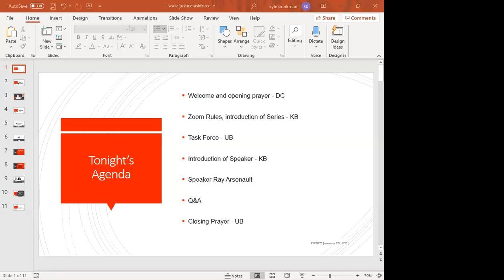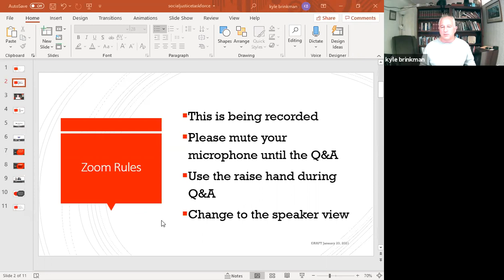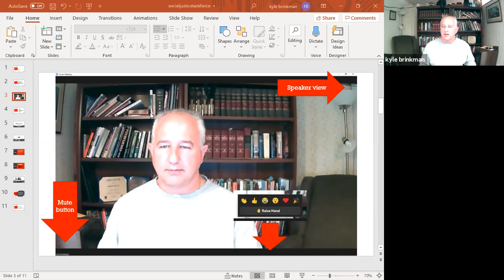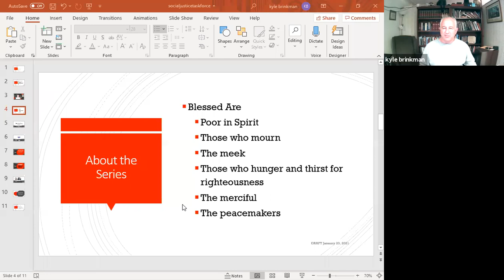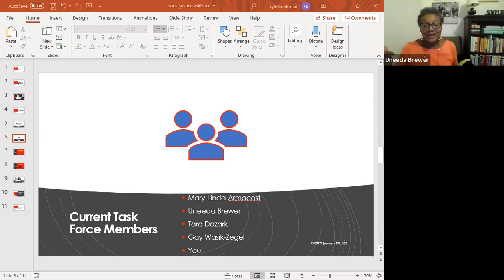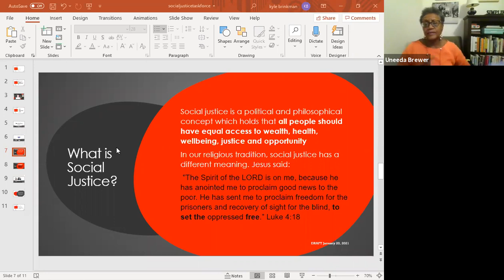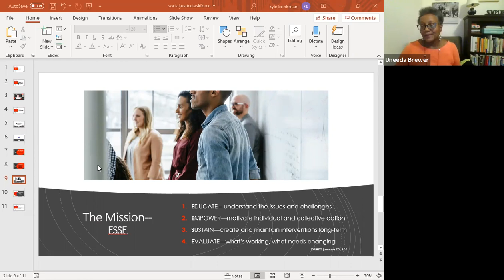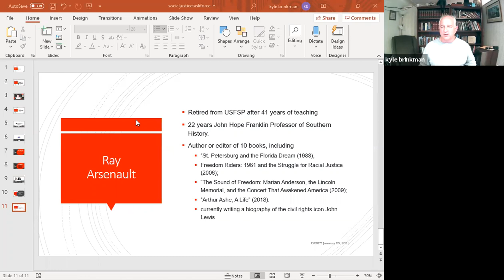Social Justice - Part 1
Our "Wednesday Night Live" will be online this semester, and will be a series of talks and panel discussions on issues of social justice. This, the first week, is a lecture on the History of the Black Community in St. Petersburg by Ray Arsenault. Ray is a historian, professor, author, and board member of the Woodson African American Museum.